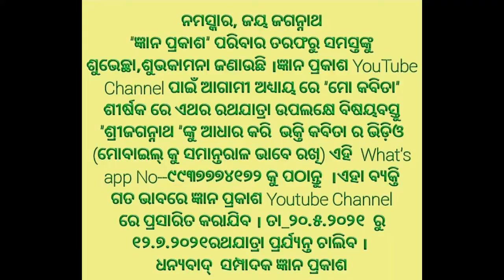Gyan Prakash||Kabita Aasara on CarFestival||Ratha Yatra||ରଥଯାତ୍ରା||ଶ୍ରୀ ଜଗନ୍ନାଥ||ShriJagannath||9